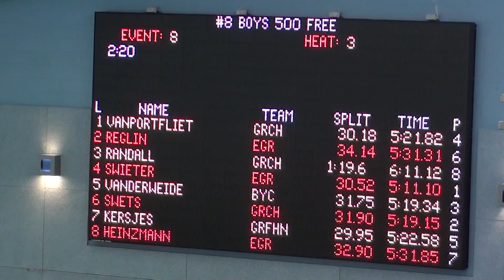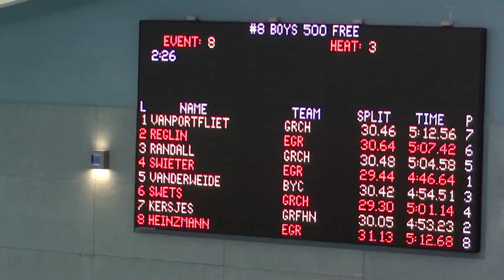Swim Finals Feb 25 2012 00027.MTS